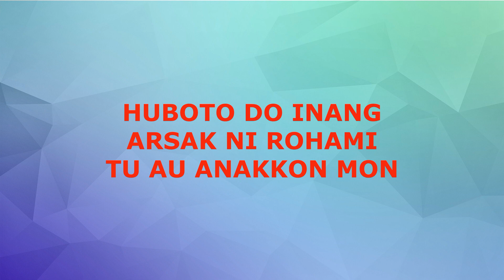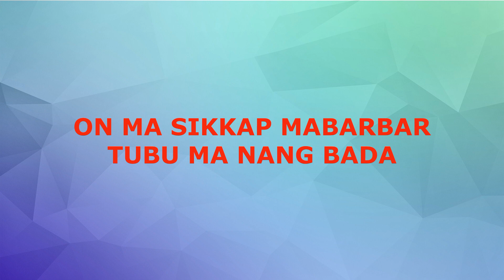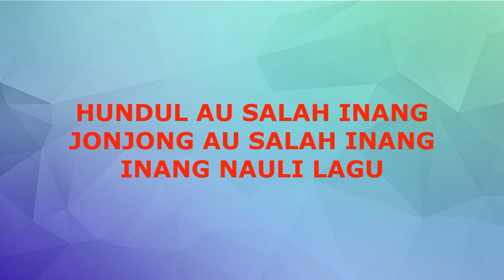MARTANGAN PUDI Karaoke Nada Wanita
Dipopulerkan : Nagabe Trio
Official Video Serli Napitu Production